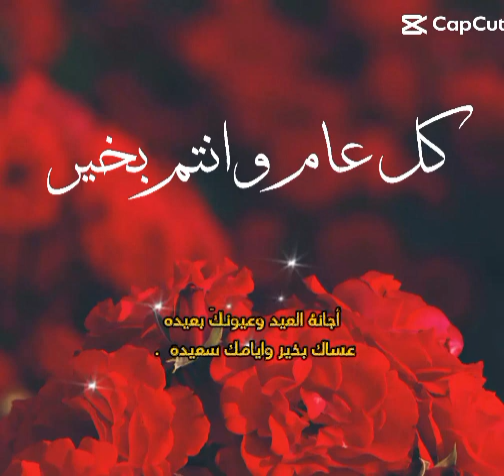كل عام وانتم بالف خير ♥️